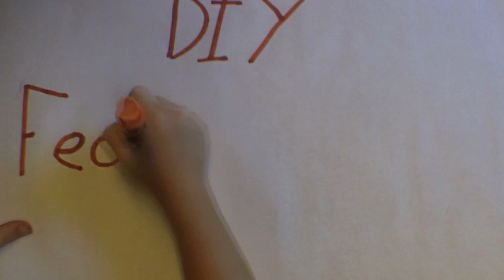DIY Feather Pen Project (Fun Project For Kids)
Today I show you how to make a feather pen! Its a fun DIY Feather Pen Project its a fun project for kids! A couple items are needed for this fun DIY feather pen project. A hot glue gun is needed for this DIY Feather Pen Project, so please have adult supervision! This DIY Feather Pen Project that is a fun project for kids, is the first of many projects with us, TinkerGineering, Host Frances and Oliver. Today Frances will take you through the DIY process of making a quill feather pen, Enjoy!